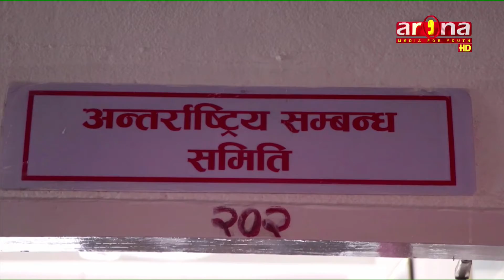संसद पुनःस्थापना र सरकार गठनका बिषयमा संसदीय समितिमा सांसदहरुबीच चर्चाचर्की परेको छ